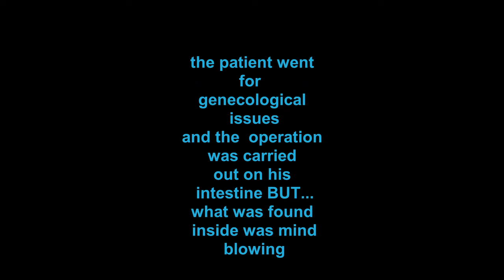UNBELIEVABLE!!! LOOK AT THE PARASITE WORMS REMOVED FROM THE HUMAN INTESTINE!! IT'S INSANE.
it is a mind blowing occurrence in the medical cases. watch for yourself and you will wonder how the patient was surviving before the operation.